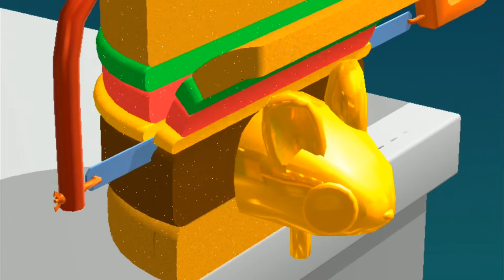Cutting | Relaxing | ASMR 🍇🍈🍉🍊🍋🍌🍍🍎🍏🍐🍑🍒🍓🍅🌽asmr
In this video, we will take a metal saw and cut a big mac! Then we'll take benzene and cut up a sweet sausage, then we'll cut up a delicious cup of tea and pink dice.